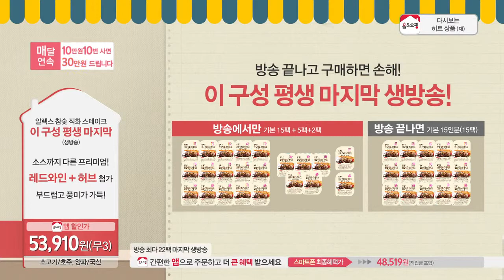[홈앤쇼핑] 알렉스스테이크